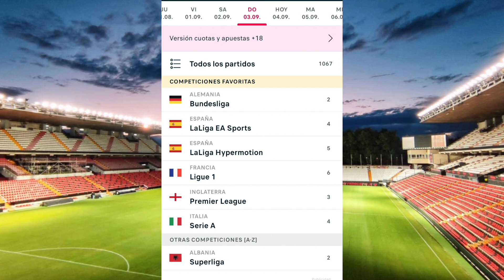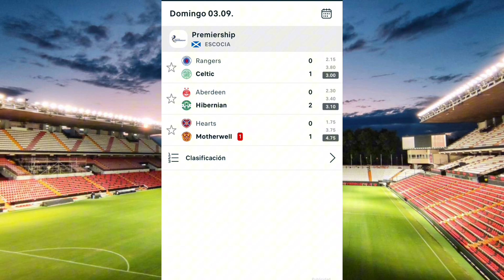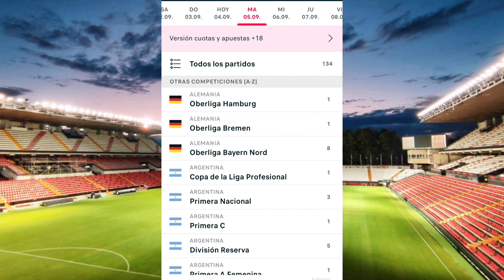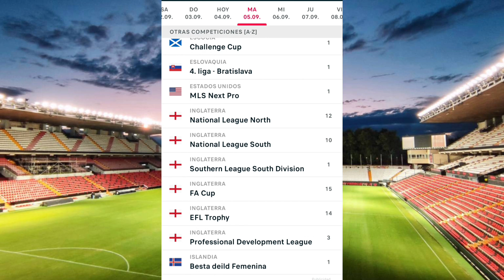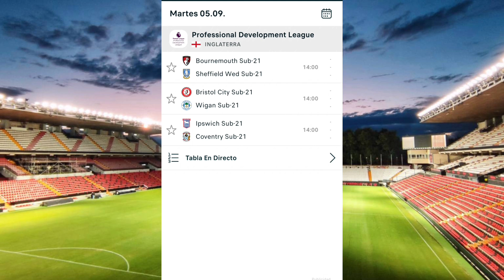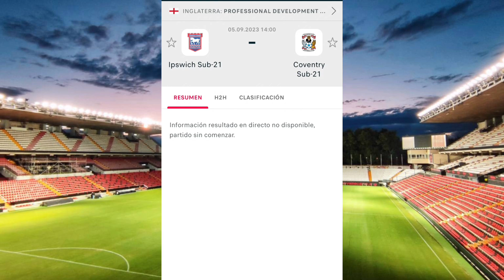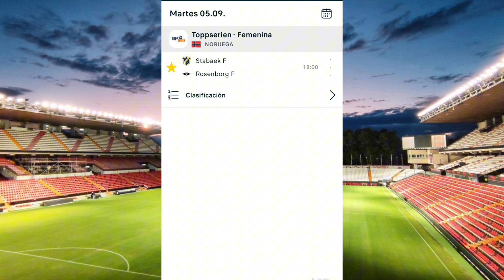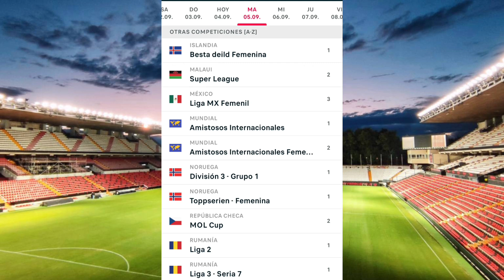PRONÓSTICOS deportivos hoy✅Martes 5 septiembre Apuestas deportivas futbol⚽copa Inglesa Apuestasborja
los mejores pronosticos para el 5 de septiembre

SEO
Jeosmin Mustiola
pronosticos dani
betfacil
la media inglesa
drafteados
Doctor Apuesta
Pollito MLB
PinpiMLB
Las Fijas
Compendio Deportivo VIP
Datero Iluminati
Datos 777
Dato Deportivo Internacional
Rodrigo Picks
La Casa del Deporte
Master Picks
Juan Peña
Veneno Deportivo
Jugadita del Dia
Mundo Apuestas
Parlay Centerc
Pronosticos Dani
El Capi
NBA
MLB
NFL
NHL
Champions League
Europa League
Conference League
Copa libertadores
copa sudamericana